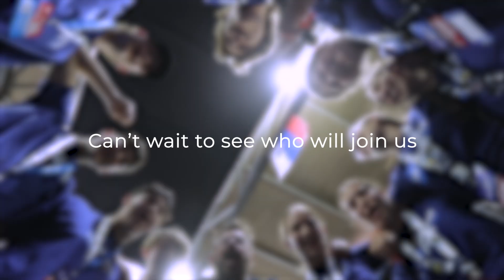The H2GP World Final 2025 After Movie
The H2GP World Final 2025 brought together the brightest young minds in hydrogen engineering for a week that redefined what hands-on STEM education can achieve. From prototype endurance races and high-speed sprints to the Girls in STEM race and cross-cultural collaboration, this global event was more than a competition - it was a launchpad for the future clean energy workforce.

Watch the official recap video now and experience how hydrogen, sustainability, and student innovation came together to power a new generation of engineers, problem-solvers, and leaders.

Massive thank you to our partners Referenzfabrik.H2 and Fraunhofer IWU for helping make this a reality.